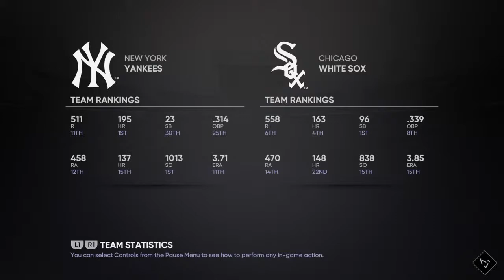MLB The Show 21: Yankees vs. White Sox Franchise 8/12/21 (Field of Dreams)